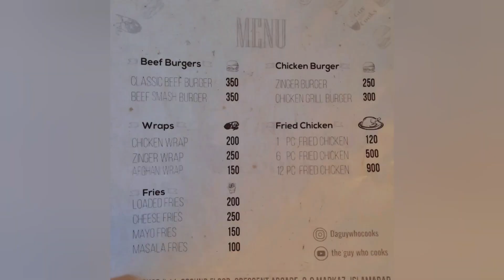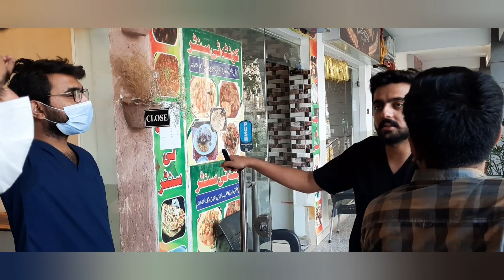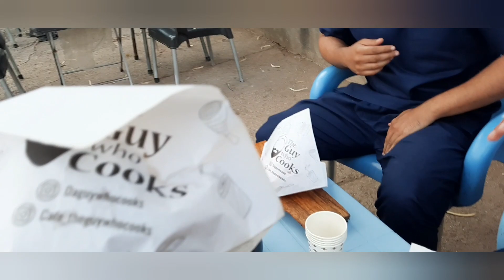Honest Reviews of 'The Guy who Cooks'💯🤷‍♂️|| F.R.I.E.N.D.S| Islamabad|Rawalpindi Medical University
My channel, The wonder drug, is about life of medical students with more fun and less nerdy stuff